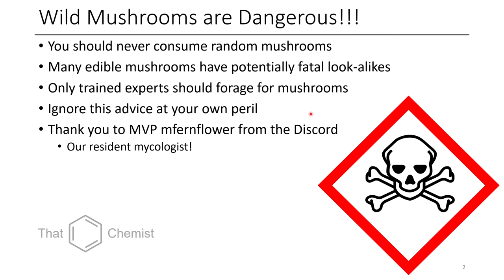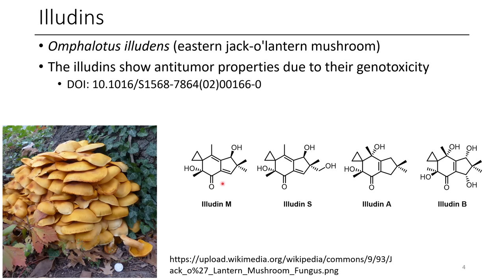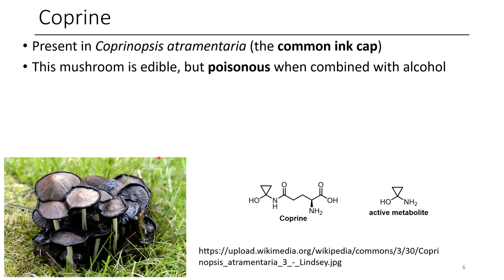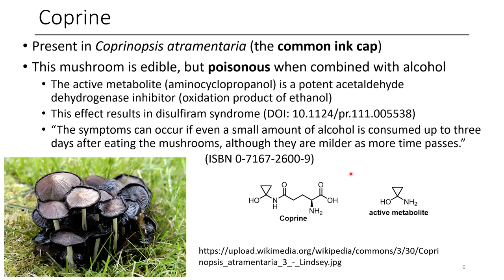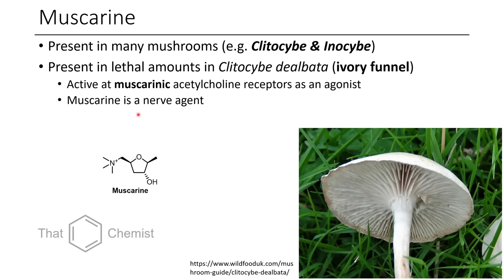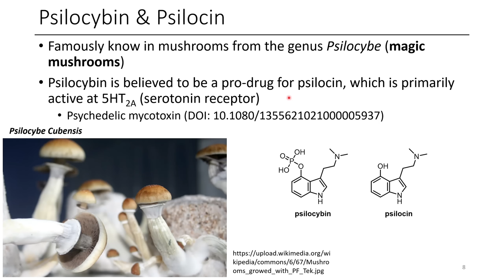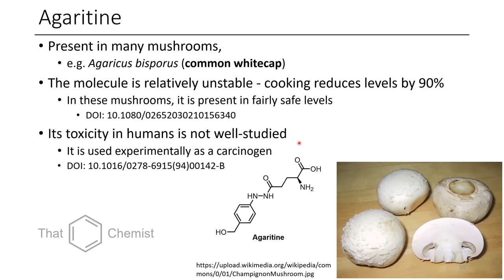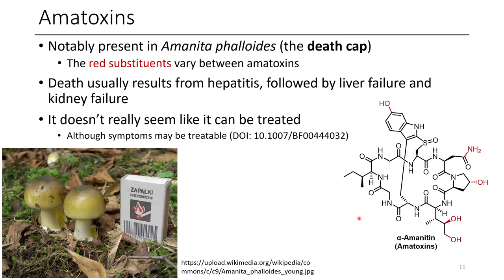The Science of Mushroom Mycotoxins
In this video, I discuss some of the interesting mycotoxins produced by mushrooms!

0:00 Introduction
0:07 Wild Mushrooms are Dangerous!!! . You should never consume random mushrooms
0:43 Triangulenic Acid (Tinky Winkenic Acid) . This toxin is found in Russula subnigricans
2:50 Ibotenic Acid & Muscimol . One of the most famous mushrooms - Amanita Muscaria
3:36 Coprine . Present in Coprinopsis atramentorio (the common ink cap)
5:43 Psilocybin & Psilocin . Famously know in mushrooms from the genus Psilocybe (magic mushrooms)
6:41 Orellanine . From the Orellani-e.g. Cortinarius rubellus (deadly webcap)
8:31 Amatoxins • Notably present in Amanita phalloides (the death cap) . The red substituents vary between amatoxins